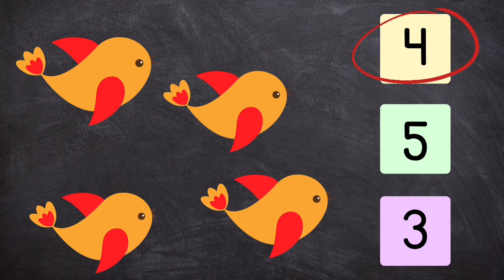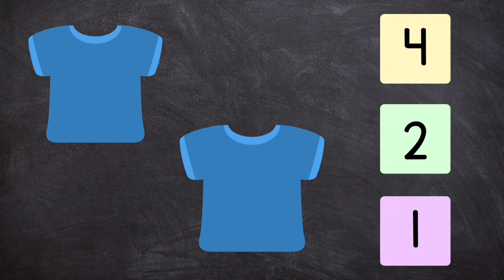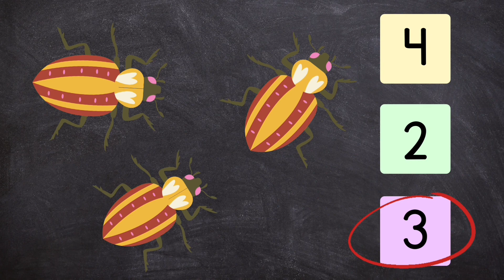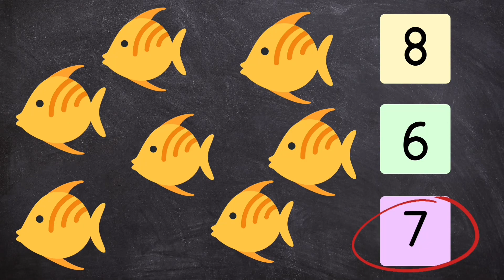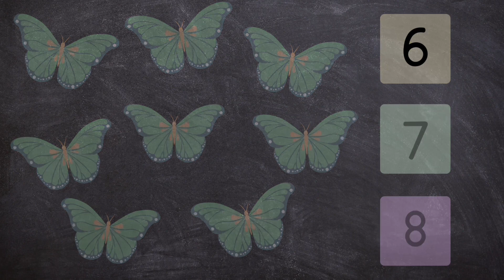How Many? Let’s learn to count| Maths Counting Quiz Preschool/kindergarten kids|Counting Activity